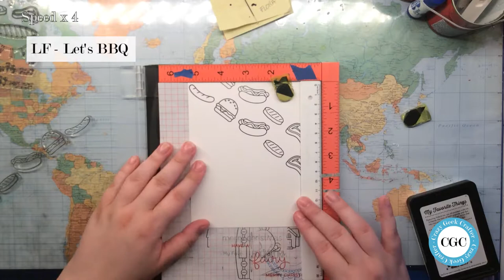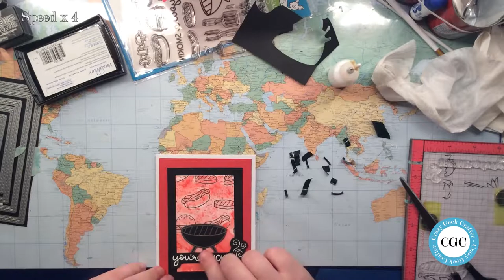Lawn Fawn Lovers Collaboration - June 2018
This is a very short video compared to what I normally do for the collaboration. The reason: I am 10 days away from having to hand in my master’s thesis and there are still lots to do. I will hopefully be able to make it up to you in July. I hope you’ll enjoy this video however short.

**Stamps and dies**
- Lawn Fawn – Let’s BBQ
- Create A Smile – Double Stitched Rectangles A6

**Distress ink**
- Fired Brick
- Candie Apple
- Black Soot

**Other**
Strathmore Bristol Smooth
WOW! Embossingpowder
- Bright White
- Metallic Silver

**Standard tools**
- Scissors
- Reverse tweezers
- Craft knife + cutting mat
- Ruler
- Fiskars paper trimmer
- MISTI & MINI MISTI
- Stamp shammy
- Standard inks: MFT - Black licorice Hybrid ink, VersaFine Onix black, VersaMark
- Memento Dual Marker: Tuxedo black
- Gelly roll pen (black and white)
- Heat tool
- Power tool (homemade)
- Die cutting machine
- Staedtler pigment liners (0.05 to 0.8)
- Glues (glossy accent, multi medium matte, panduro quickglue, glue dodz, score tape, foam tape)
- Masking tape